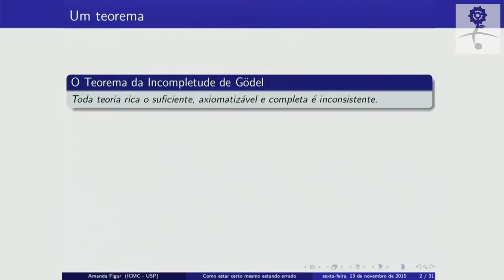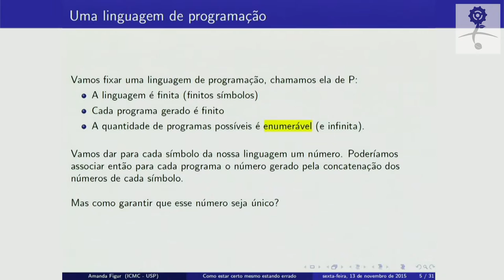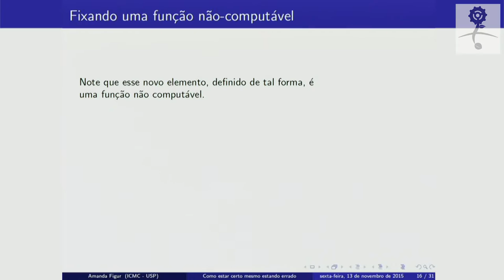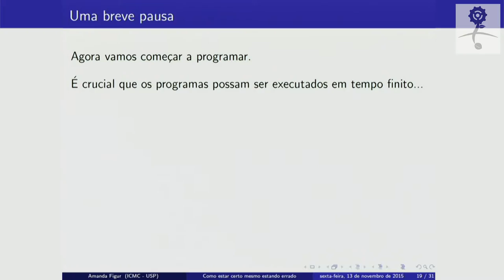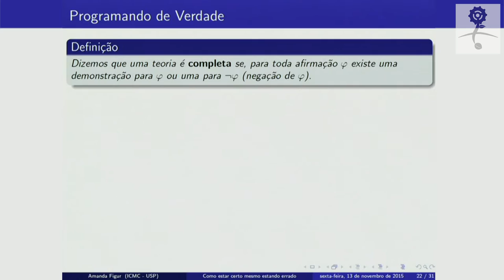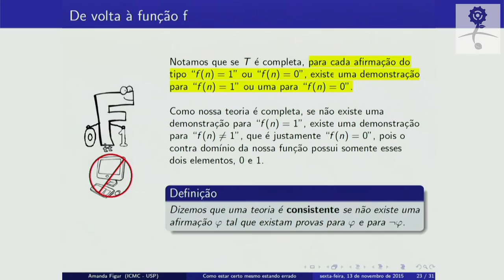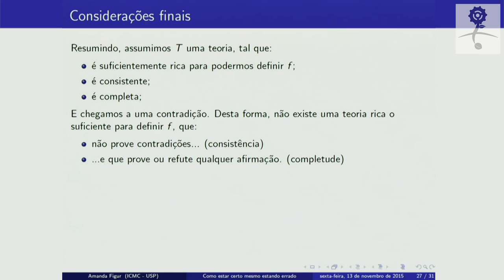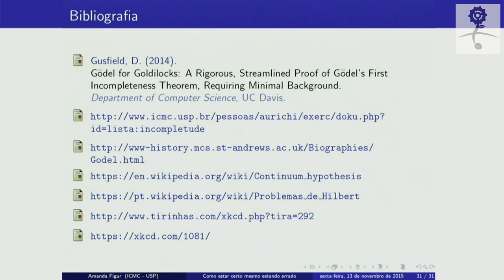Íntegra - Seminário de Coisas Legais: Como estar certo mesmo estando errado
Na última sexta-feira (13/11, Amanda Figur, aluna do Instituto de Ciências Matemáticas e de Computação (ICMC) da USP em São Carlos, apresentou o Seminário de Coisas Legais. O tema da palestra foi "Como estar certo mesmo estando errado". Confira a íntegra da apresentação!